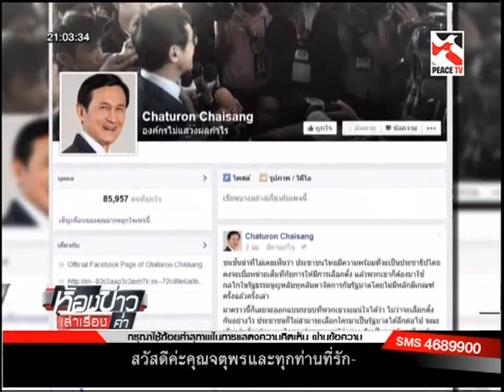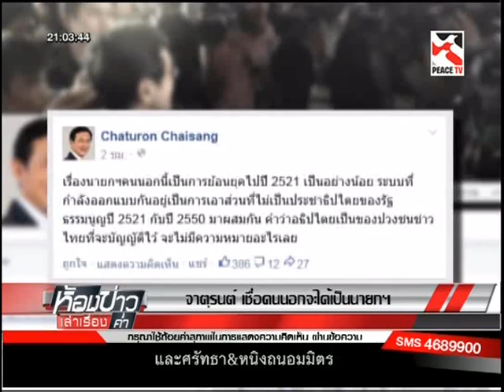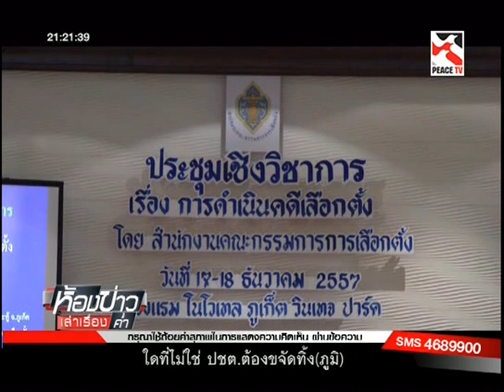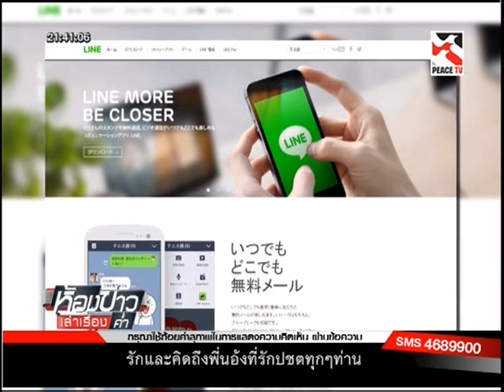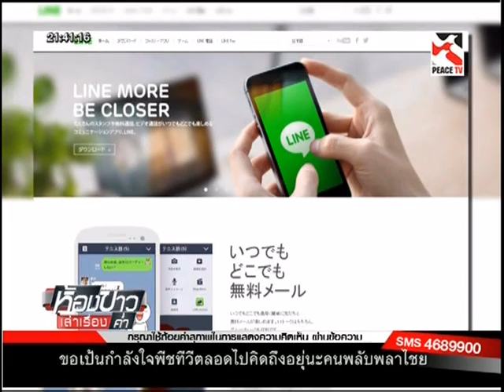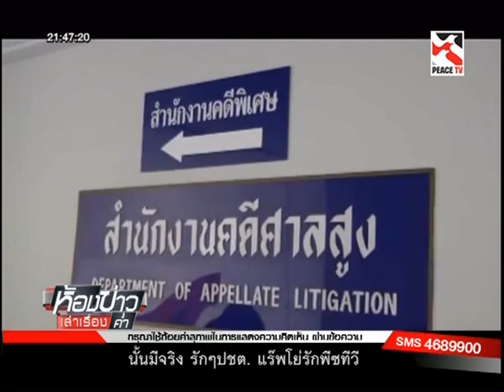ห้องข่าวเล่าเรื่องค่ำ 26 12 57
ห้องข่าวเล่าเรื่องค่ำ ประจำวันศุกร์ ที่ 26 ธันวาคม 2557 ทางช่อง Peace TV